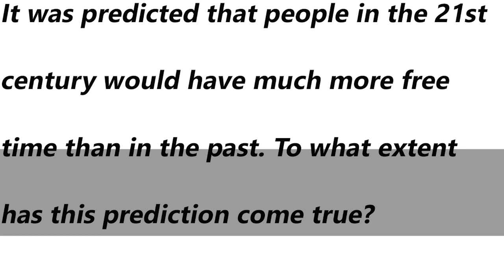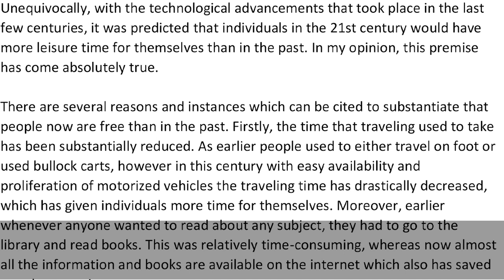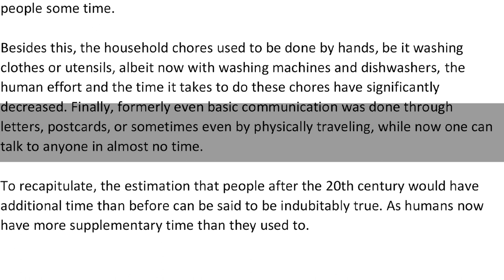IELTS General Training Task 2 Essay - Sample Answer | English Mentor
It was predicted that people in the 21st century would have much more free time than in the past. To what extent has this prediction come true?

Our Key features are:
• Personalized Coaching
• Experienced